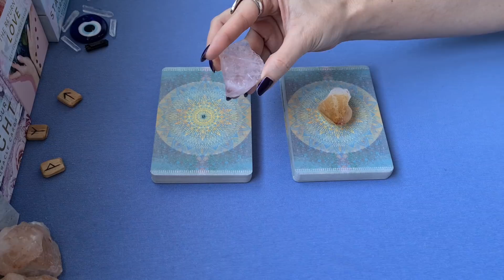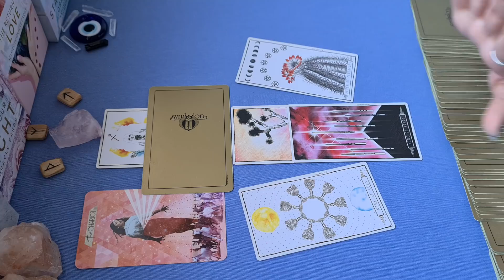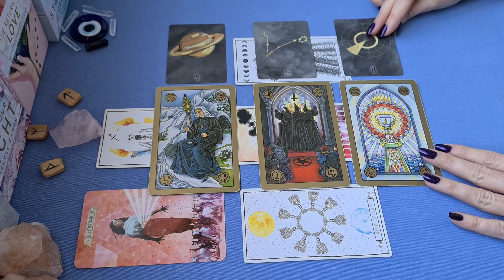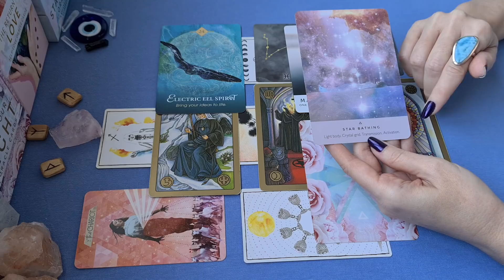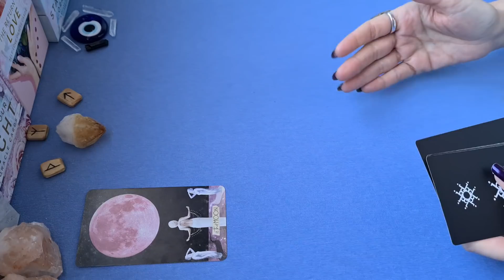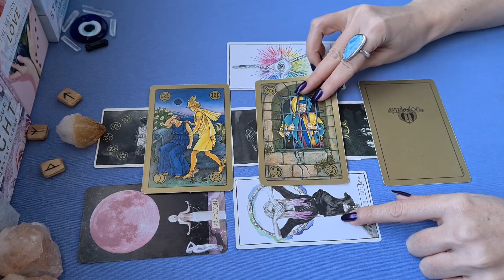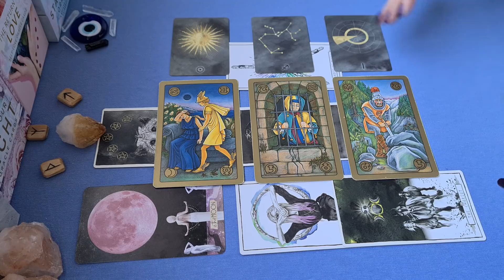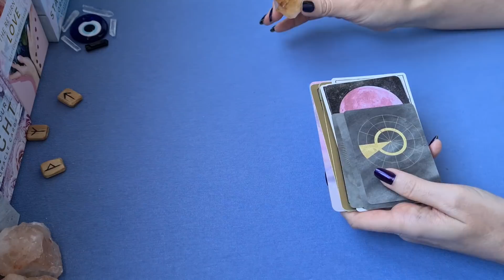🔥💞¿QUÉ DESEA HACER? 🧐 ¿QUÉ ESTÁ PENSANDO?✨TAROT INTERACTIVO✨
Confía en que si has llegado hasta aquí, hay un mensaje para ti ✨

¡Muchas gracias!